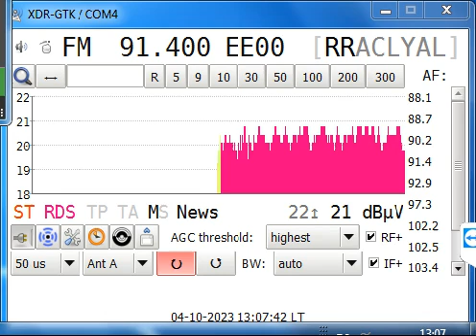fm dx afternoon tropo with balota rractual in teleorman 2023 10 04 13 07 33